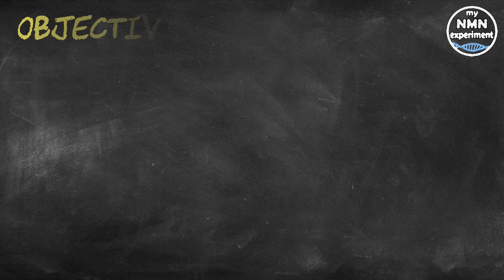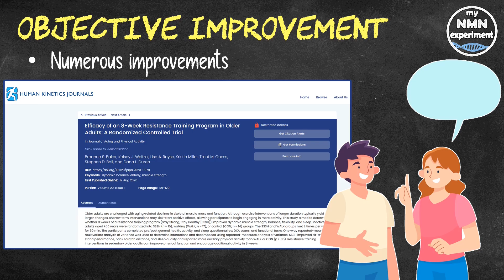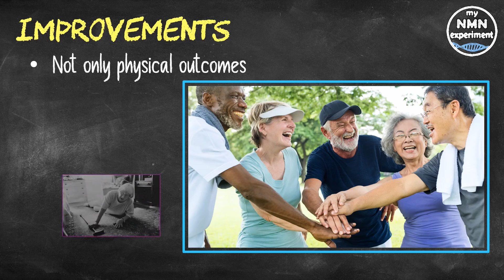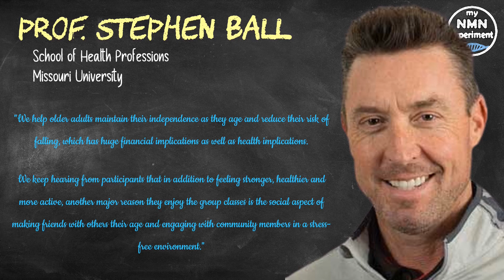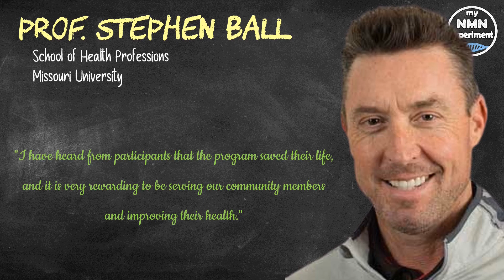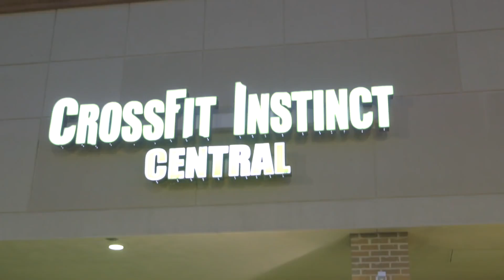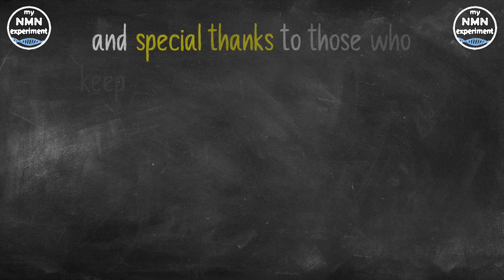New Research: This Type of Exercise Positively Effects Longevity and Extends Healthspan!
a new study out of America has shown that a certain way of exercising has scientifically proven benefits for older individuals.

• 2,400mg of Fisetin, on the 1st, 2nd & 3rd of each month
• 2,400mg of Quercetin, on the 1st, 2nd & 3rd of each month

Older adults are challenged with aging-related declines in skeletal muscle mass (known as sarcopenia), muscle function and as result mobility. Although exercise interventions of longer duration typically yield larger changes, shorter-term interventions may kick-start positive effects, allowing participants to begin engaging in more activity. Doing his in a supportive group setting may also be more likely to allow long-term habits to form.
Stephen Ball, a professor of physical therapy at the University of Missouri has dedicated his career to improving the health of older people through exercise. He launched the University of Missouri's 'Stay Strong - Stay Healthy' strength training program, which has reached more than 20,000 older adults since its inception in 2005. For years, Professor Ball had anecdotally heard about the physical and mental health benefits that the older adults had experienced from the eight-week strength training program, but now there is scientific proof.
According to a recent research study, adults over the age of 60 who participated in the group exercise program experienced improved muscle strength and flexibility, balance and coordination, sleep quality and overall self-confidence to increase physical activity, all while reducing the risk of falling and the expensive medical bills that usually follow.
Professor Stephen Ball, a professor in the School of Health Professions, at Missouri University, and a Missouri state fitness specialist with the MU Extension said "This program embodies what MU is all about as a land-grant university. We give undergraduates valuable hands-on experience in teaching exercise, conduct life-changing research in the lab and then with our partnerships through MU Extension, we go out in rural communities and implement the research to improve the health of everyday people."
In the study, Professor Ball collaborated with the Missouri Orthopedic Institute to evaluate the effectiveness of the 'Stay Strong Stay Healthy' strength training program in a group setting among adults over the age of 60. Participants in the instructor-led courses, where they were taught how to safely complete strength training exercises, including squats and bicep curls. The sessions lasted one hour and were held twice a week for eight weeks. Tests for strength, balance and flexibility were conducted before and after the program.